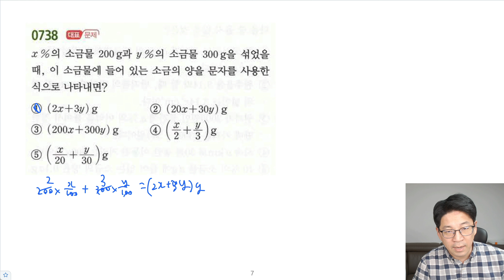[쎈+에이급 중1-1 수학] (5단원 6부) 문자와 식 유형뽀개기 대표문제1 (중학수학) [이상준 경희대 수학과 교수]